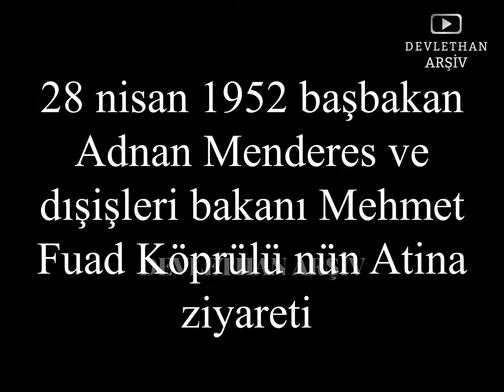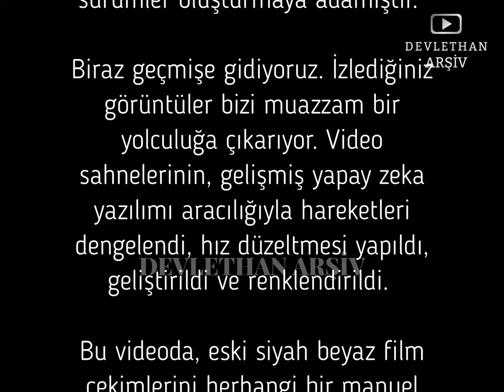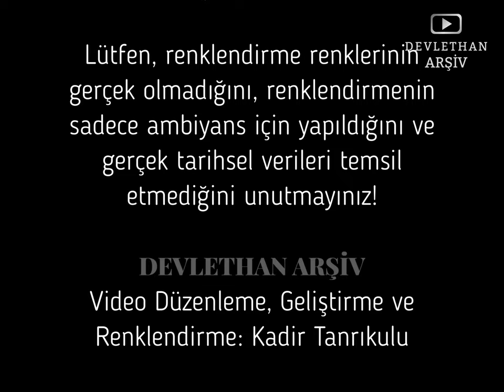AdnanMenderes ve Dışişleri Bakanı Mehmet FuadKöprülü'nün Atina Ziyareti 28 Nisan 1952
28 nisan 1952 başbakan AdnanMenderes ve dışişleri bakanı Mehmet Fuad Köprülü nün Atina ziyareti .

Atina da resmi temaslarda bulunan heyetimiz daha sonra tekne turu yaptırılıyor. Menderes 1.34 te hastane ziyareti .Yunan Başbakanı Nikolaow Plastiras ile beraber .Yunan başbakan 1952 yılında hasta idi 1953 tarihinde vefat etmiştir.2.15 te Sofoklis Venizelos Başkan Yardımcısı ve Dışişleri Bakanı ile 2.15 Menderes ile beraberken çekim yapılmış . filmin son kısmı Türk heyetinin Akrapol ziyareti. Filmde Türk heyetine korkunç bir sevgi seli ilele karşılıyor .Türkçe ve Yunanca hoşgeldiniz afişleri var.

Devlethan Arşiv  Kanalı , size geçmişin otantik ve canlı bir deneyimini sunmak için eski siyah beyaz görüntüleri geri yüklemeye ve yüksek kaliteli renklendirilmiş sürümler oluşturmaya adamıştır.

Biraz geçmişe gidiyoruz. İzlediğiniz görüntüler bizi muazzam bir yolculuğa çıkarıyor. Video sahnelerinin, gelişmiş yapay zeka yazılımı aracılığıyla hareketleri dengelendi, hız düzeltmesi yapıldı, geliştirildi ve renklendirildi.

Bu videoda, eski siyah beyaz film çekimlerini herhangi bir manuel renklendirme olmadan geliştirmemize ve otomatik olarak renklendirmemize olanak tanıyan yeni bir olguyu keşfediyoruz.

 ✔  Videoda yapılan işlemler:
✔FPS, saniyede 60 kareye yükseltildi.
✔Görüntü çözünürlüğü Full HD yükseltildi.
✔Geliştirilmiş video netliği ve parlaklığı sağlandı.
✔Yalnızca ambiyans için renklendirildi.
✔Restorasyon (stabilizasyon, gürültü giderme, temizleme, bulanıklık giderme.)

Lütfen, renklendirme renklerinin gerçek olmadığını, renklendirmenin sadece ambiyans için yapıldığını ve gerçek tarihsel verileri temsil etmediğini unutmayınız!

Video Düzenleme, Geliştirme ve Renklendirme: Kadir Tanrıkulu